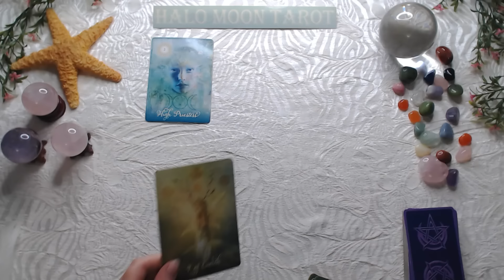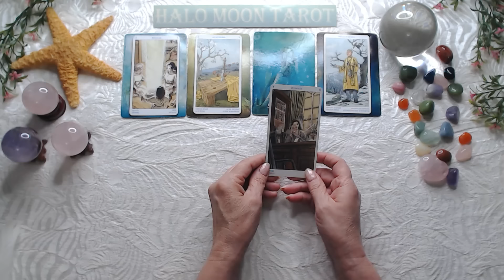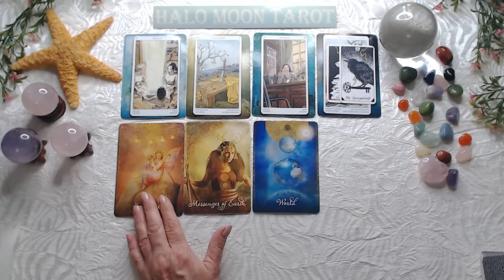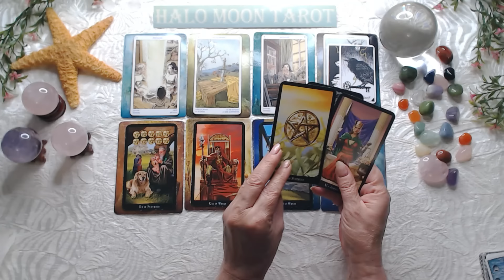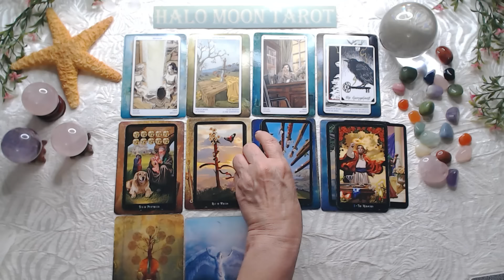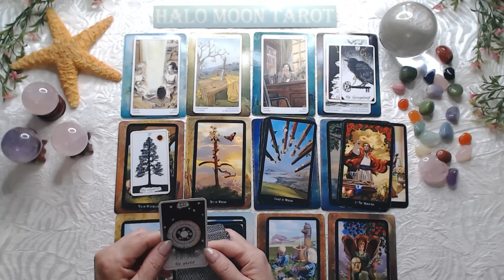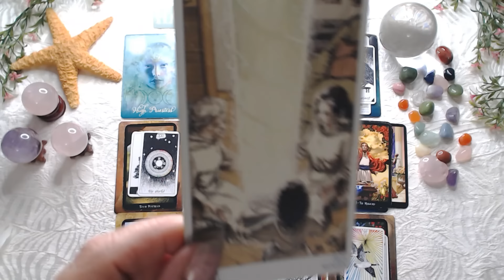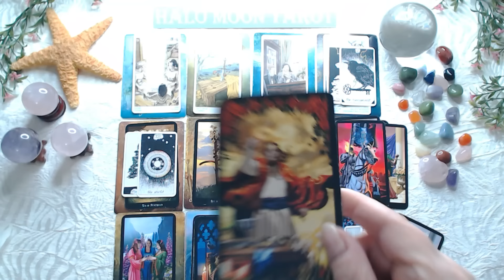Pisces Month of July 2024 What you need to know